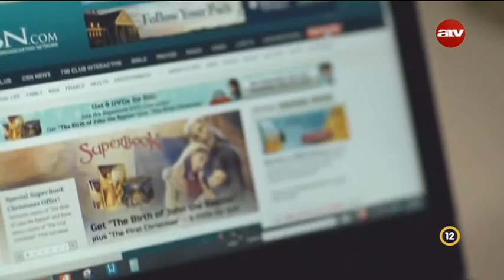A hit cselekedete - Tom & Corrine Denegre